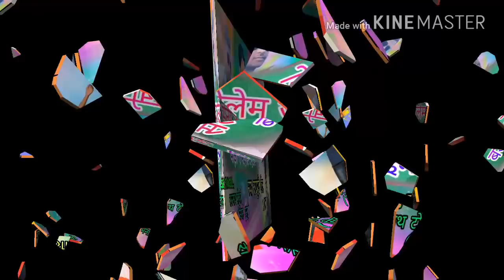Singer रामनाथ टोप्पो || Selem Jodi Toy Bada Re Beiman Hole || नया नागपुरी गीत 2018